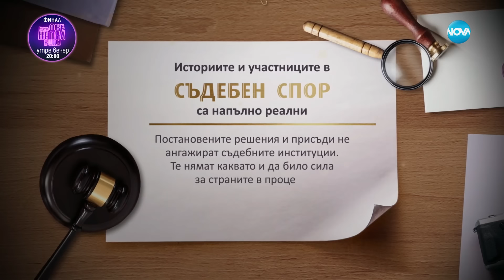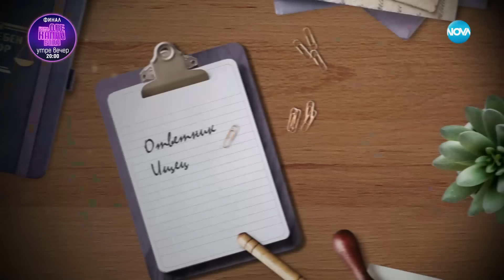Съдебен спор - Епизод 1005 - "Запалиха стърнището и обшиниха мен" (12.05.2024)